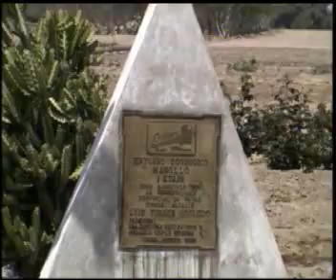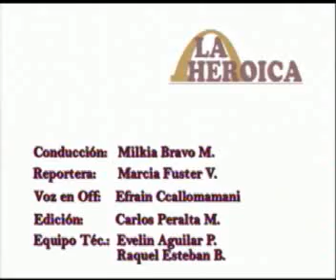La Heroica - Noticiero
La Heroica, noticiero creado por estudiantes de la ESCC- 2007 de la Universidad Jorge Basadre Grohmman.